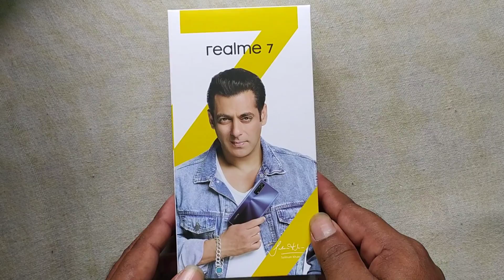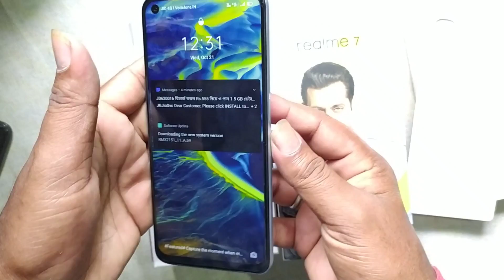Realme 7 Unboxing and Review in Bangla । realme 7 review in Bangla Bangladesh 2021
Realme 7 mobile unboxing and review in bangla Bangladesh

Take advantage of this realme smartphone’s 64 MP quad camera and click stunning photos. This phone also comes with a bunch of cool filters that’ll make night photography all the more amazing. In addition, this smartphone’s Helio G95 Gaming Processor makes it one powerful performer.

Features & details

6 GB RAM | 64 GB ROM | Expandable Upto 256 GB

16.51 cm (6.5 inch) Full HD+ Display

64MP + 8MP + 2MP + 2MP | 16MP Front Camera

5000 mAh Lithium-ion Battery

OSAndroidRAM6 GBProduct Dimensions16.23 x 7.54 x 0.94 cm; 196.5 GramsBatteries1 Lithium Polymer batteries required. (included)Item model numberRMX2151Connectivity technologies4GSpecial features6 GB RAM | 64 GB ROM | Expandable Upto 256 GB, 64MP + 8MP + 2MP + 2MP | 16MP Front Camera, MediaTek Helio G95 Processor, 5000 mAh Lithium-ion Battery, 16.51 cm (6.5 inch) Full HD+ DisplayDisplay technologyLCDOther display featuresWirelessDevice interface - primaryTouchscreenOther camera features16MP Selfie Camera Setup, Sensor Sizes/Pixel Data: 1/3.09, 1.0um, CMOS Sensor, Focusing Mode: FF, 79.3 Degree Wide Angle of Front Camera, f/2.1 Aperture, Lens Number: 5P, EIS Support, Characteristic Function for Photograph: Time-lapse Photography, Front Panorama, Beauty, Front Shot Flip, Super Nightscape, Blurring Adjustable, Slow Motion: 1080P at 120 fps, 64MP + 8MP + 2MP + 2MP Rear Camera Setup, Sensor Sizes/Pixel Data: 1/1.73, 0.8um (64MP, Main) + 1/4, 1.12um (8MP, Wide Angle) + 1/5, 1.75um (2MP, B and W Portrait Lens) + 1/5, 1.75um (2MP, Macro), CMOS Sensor, Focusing Method: PDAF, Aperture: f/1.8 (64MP) + f/2.3 (8MP) + f/2.4 (2MP) + f/2.4 (2MP), Focal Length: 26 mm (64MP) + 16 mm (8MP) + 22 mm (2MP) + 22 mm (2MP), 119 Degree Wide Angle of Rear Camera, Lens Number: 6P (64MP) + 5P (8MP) + 3P (2MP) + 3P (2MP), 2M (4cm) Macro Lens, Slow Motion: 1080P at 120 fps, 720P at 240 fps, Characteristic Function for Photograph: Super Nightscape, Panorama, Portrait Mode, Time-lapse Photography, HDR, Ultra Wide, Ultra Macro, AI Scene Recognition, AI Beauty, Filter, Chroma Boost, Ways of Taking Photos: Touch, Volume Button, Timer, EIS SupportColourMist BlueBattery Power Rating22 Milliamp HoursPhone Standby Time (with data)12 HoursWhats in the boxHandset, Adapter, Type C Cable, SIM Card Tool, Screen Protect Film, Case, Quick Guide, Booklet with Warranty CardManufacturerOPPO Mobiles India Pvt LtdItem Weight197 g

Best Digitek tripod for new youtuber and tiktok or short video making

Boya mic for new youtuber and motivational tiktoker

My Mobile

use
Mi 20000mAH Li-Polymer Power Bank 2i (White)

use mobile mount
Venganza Tripod Mount Adapter| Tripod Mobile Holder|Tripod Phone Mount| Smartphone Clip Clipper 360 Degree for Taking Magic Video Shots & Pictures.